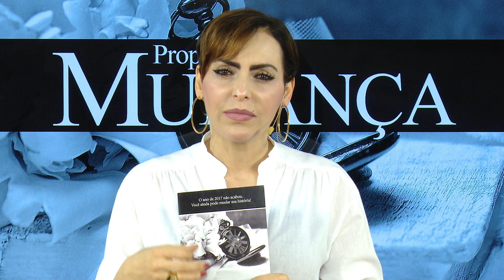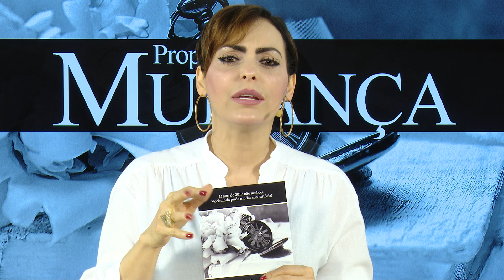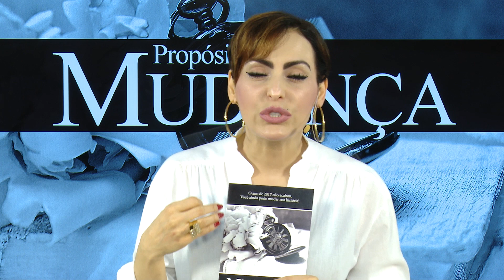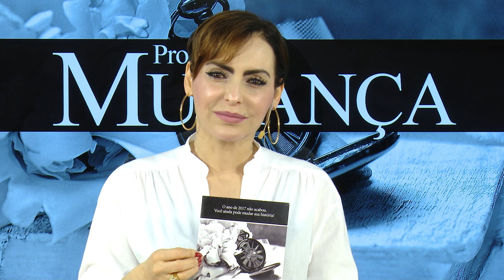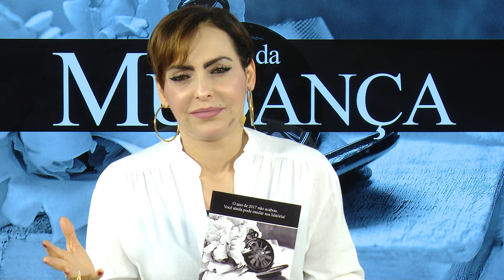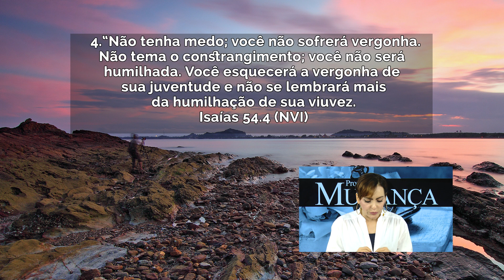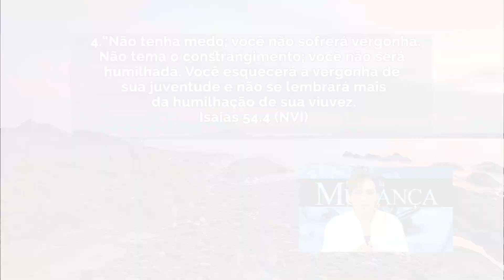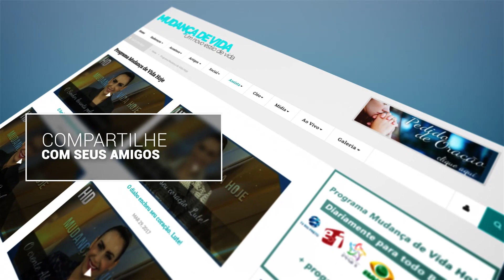Suas vitórias serão estabelecidas // Bispa Cléo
Data: 03/12/17
Referências
Isaías 54.4